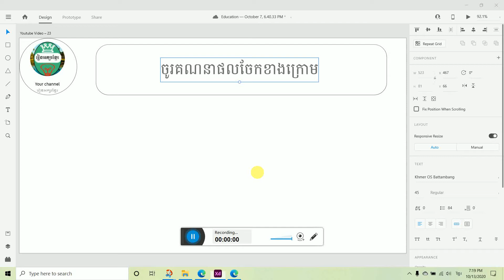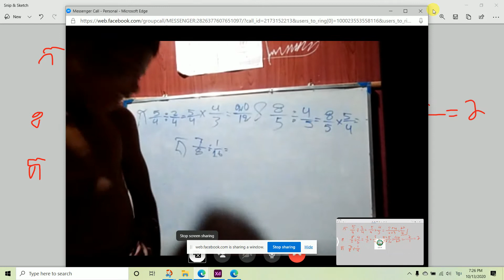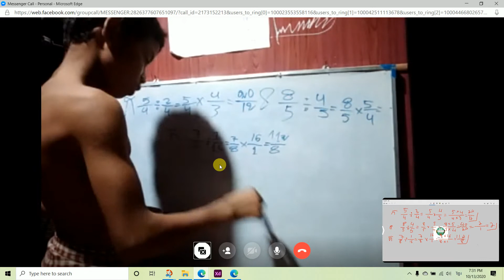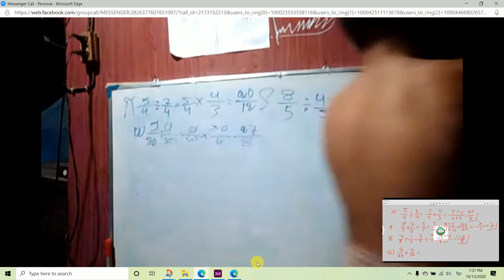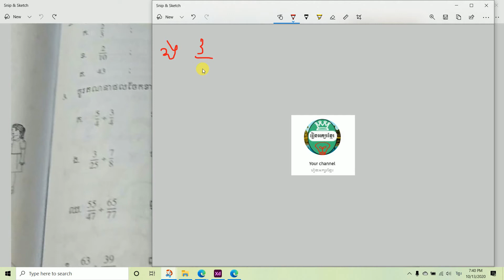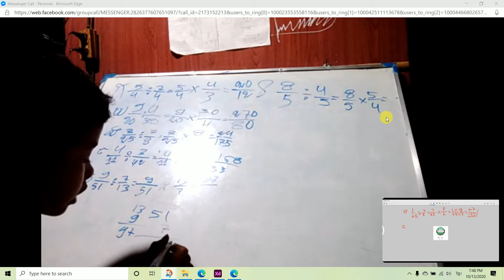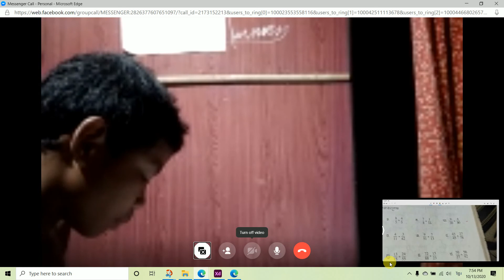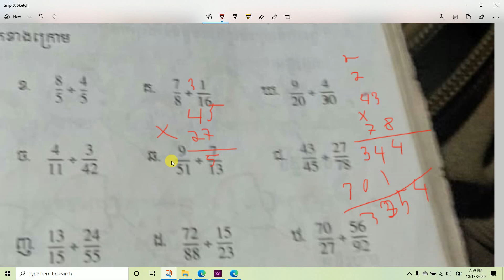ចូរគណនាផលចែកខាងក្រោម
និយមន័យ
ដើម្បីចែកប្រភាគនឹងប្រភាគ
- យើងត្រូវយកប្រភាគទី១
- គុណនឹងចម្រាសប្រភាគទី២។
តើអ្នកយលយ៉ាងណាដែរចំពោះវិឌីអូនេះ?
សូមជួយកែតម្រូវនូវកន្លែងណាដែលមិនសមរម្យ។
ការបង្ហាញជាសាធារណៈនេះមិនបានរៀបចំឱ្យបានល្អប្រសើនូវឡើយ។
សូមការយោគយល់ចំពោះ លោក អ្នក ដែលបានទស្សនាវីឌីអូនេះ!
សូមអរគុណ
         ពី៖ រៀនអក្សរខ្មែរ

 ​​​                                                           ការផ្សព្វផ្សាយជាសាធារណៈដោយ៖
      ​​​​​​​​​​​​​​​​​​​​​​​​​​​​​​​​​​​                                                                        រៀនអក្សរខ្មែរ
ការជួយសម្រួលដោយ៖
         លោក សា សេក
                ២០១៩

        From រៀនអក្សរខ្មែរ
                                                                   publiced:
                                                                             រៀនអក្សរខ្មែរ
Supported:
               Mr. Sa Sek
                     2019